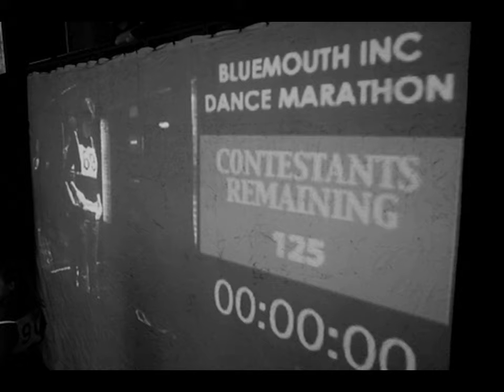bluemouth inc. | Dance Marathon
Part of Dance Umbrella 2011. Now it's your turn. Strap on your dancing shoes and take a spin around the floor in this performance event inspired by the endurance contests of 1920s and 30s America. Be ready to strut and twirl to the live music, be guided by the floor judges, join the competition and have a few well-deserved breaks. Those with two left feet can simply sit back to enjoy the fancy footwork. Dance the night away in this immersive show which playfully integrates movement, text, music, video and audience interaction.

Presented by Canada's award-winning interdisciplinary theatre collective, bluemouth inc, who will teach you dances including the box step and lindy hop, Dance Marathon is a night to remember. Round after round will be danced out against the clock, until only one couple is left standing and crowned champion. Could it be you?

Performed 13-16 October 2011 at The Pit, Barbican